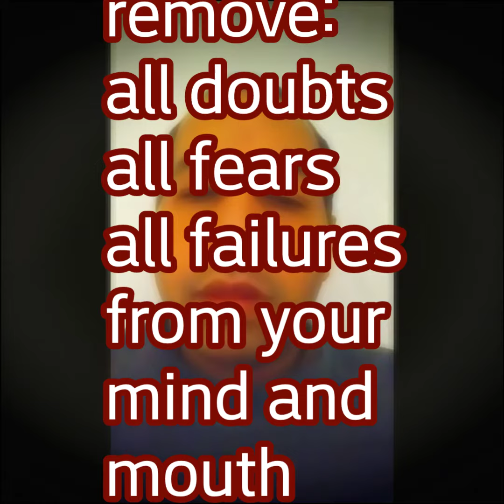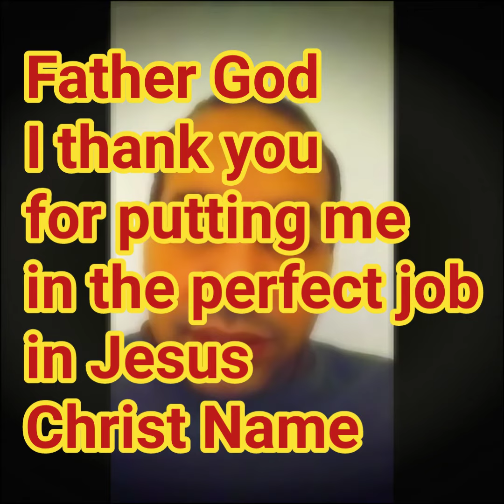unemployed? repeat this for a perfect job opportunity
unemployed and you need a job?
repeat this pray until the perfect job is manifested.

Father God
i thank you for the perfect job
in Jesus Christ name

it takes a while but only Believe